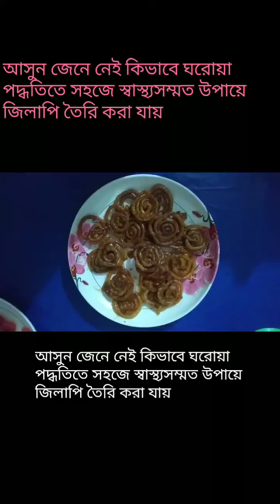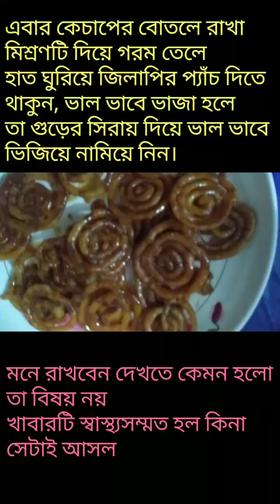জিলাপি তৈরির সহজ রেসিপি|| গুড়ের জিলাপি-২০২১